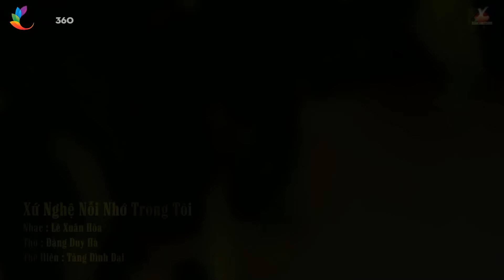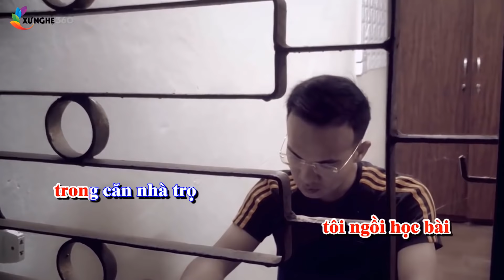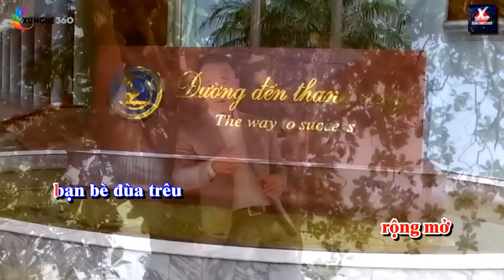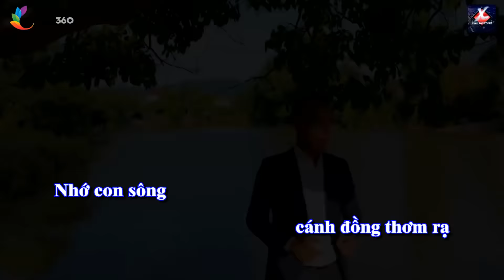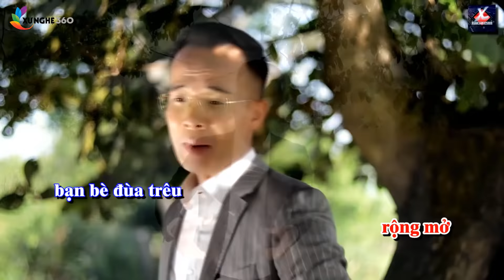Giọng Nghệ Tìm Về - Tuyển Tập Dân ca xứ Nghệ đặc biệt hay | Dân Ca Nghệ Tĩnh | Nghe Là Mê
Các bài hát trong Album:
1.Giọng Nghệ Tìm Về
Nhac sỹ : Xuân Hoà
Lời thơ : Luơng Khắc Thanh
Thể Hiện: Tốp nữ

2.Quê Ơi
Thơ: Phương Thảo
Nhạc: Trần Thế Anh
Ca sĩ: Thanh Tài

3.Nắng Quê
Nhạc: Mạnh Chiến
Thơ: Đậu Hoài Thanh
Ca Sĩ: Hoàng Thu Hà

4.Điệu Ví Dặm Là Em

5.Gửi về Sông La
Thơ: Tạ Thăng Hùng
Nhạc: Vũ Quốc Nam
Ca sĩ: Đăng Thuật

6.Về Hà Tĩnh Người Ơi

7.Điệu Ví Dặm Là Em

8.Mình về xứ Nghệ
Nhạc : Phan Huy Hà
Lời : Phan Duy Oanh
Thể hiện : Thanh Quý

10.Hết giận rồi Thương
Nhạc: Lê Minh
Thơ: Đào Thuấn
Ca sĩ: Thanh Nga

11.Về xứ nghệ cùng em
thơ: Phương Thảo
Nhạc: Xuân Hoà
Ca Sĩ: Phương Nga

12.Nợ Em
Nhạc: Lê Xuân Hòa
Thơ: Hồ Xuân Hòa
Ca sĩ: Nam Giang

14.Về Hà Tĩnh Người Ơi

15.Đưa Dâu Về Hà Tĩnh
Thơ: Phan Duy Oanh

16.Phía Quê
Thơ: Hoài Thanh
Nhạc: Xuân Hòa
Ca sĩ: Quế Thương

17.Điệu Ví Dặm Là Em

19.Nơi Ấy Miền Quê Anh

21.Về Miền Ví Dặm Giận Thương
Nhạc: Trịnh Ngọc Châu
Ca Sĩ: Trần Trang Dung

22.Xứ Nghệ Nổi Nhớ Trong Tôi

24.Em có về Xứ Nghệ với Anh không

25.Răng Anh Nỏ Về
Thơ: Lê Xuân Thơm
Nhạc: Xuân Hòa
Ca sĩ: Quỳnh Anh

28.Một khúc tâm tình của người Hà Tĩnh

29.Neo Đậu Bến Quê
Ca sĩ: Lê Cường
30. Cánh võng mẹ ru
31. Thì thầm với dòng sông
32. Tìm em câu ví sông Lam
33. Về lại Lam Giang
34. Miền đất hứa
35. Quê ơi
36. Dòng Lam dòng La
37. Đưa em về Hà Tĩnh
38. Nơi ấy miền quê anh
39. Về lại dòng sông
40. Về miền quê anh
42. Nắng quê
43. Thao thiết tình quê
44. Ký ức dòng Lam
45. Nhớ thương ví dặm
46. Về xứ Nghệ cùng anh
47. Chấp chới sông Lam
48. Trở về
49. Nơi ấy quê mình
50. Hết giận rồi thương